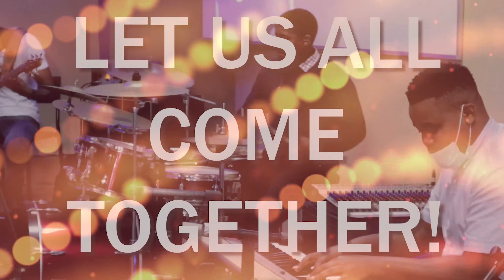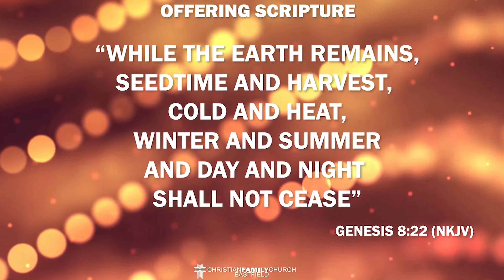28 February 2021 - Ps. Puleng Mokoena - Moving Forward In Victory!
In this sermon, one of our Pastors of the house, Ps. Puleng Mokoena is teaching us very powerful message titled "Moving Forward In Victory".

One of the pointers that she mentions here is that there is love that is fighting for us and that love is God. She also said that we shouldn't be discouraged and have anxiety because we serve a God that sees everything so that's why we have to move forward in victory.

She also mentions that it is important that we feed ourselves in a positive manner,  more especially on the spiritual side of our lives as Christians and that we should be closer to the word of God to avoid being neglected or feel neglected.